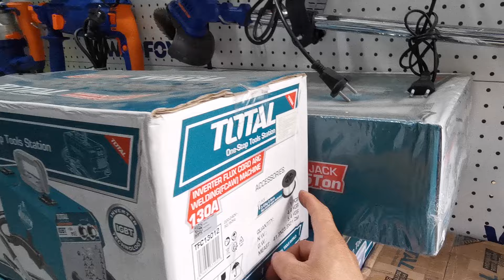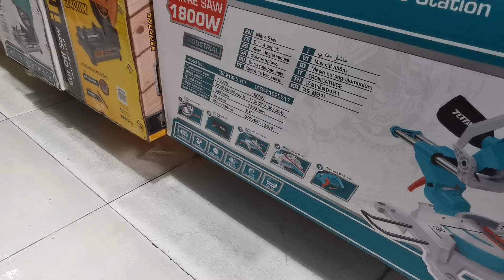Bơm nước điện tử Total 1.370, Hút bụi 740k, 1.310k đã về hàng